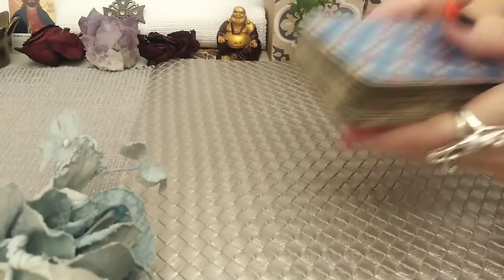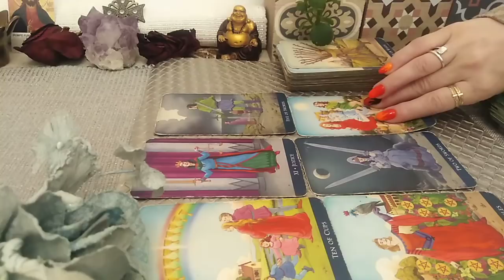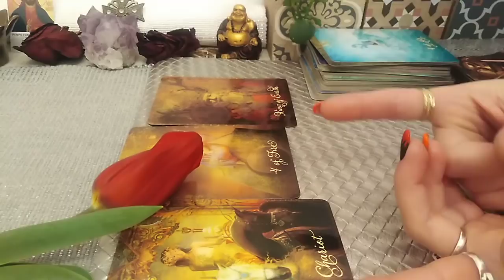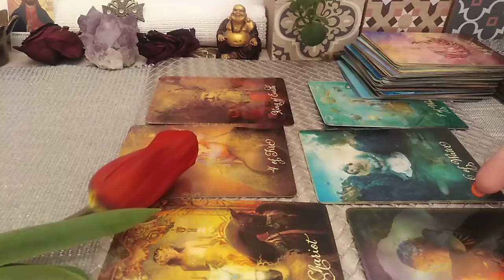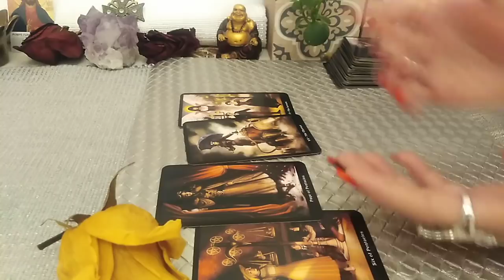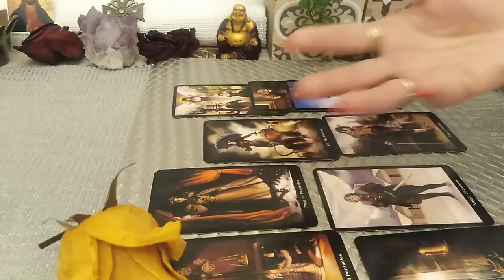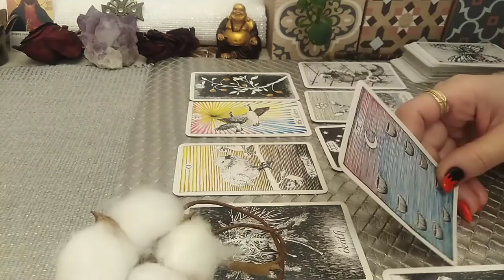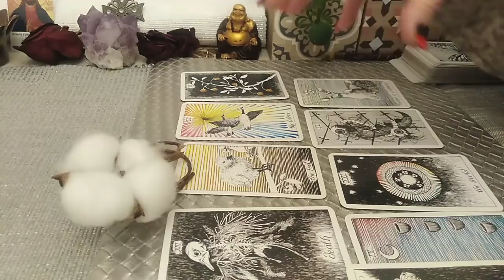FATA IN FATA CU EI - MESAJE - NOU/ALTFEL daca v-ati putea vorbi acum, ce v-ati spune ? - LA ALEGERE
Etalare EXPERIMENT - ALEGETI CE CORESPUNDE CU VOI, daca nu rezonati incercati alt numar sau pur si simplu, fara suparare, azi nu este pentru unii dintre voi, poate alta data.
INTRO - 0:00
NR 1 - 02:11
NR 2 - 20:56
NR 3 - 45:22
NR 4 - 1:07:22
Va astept !